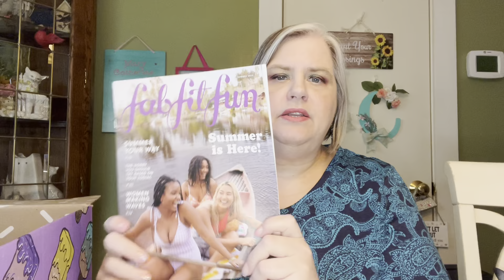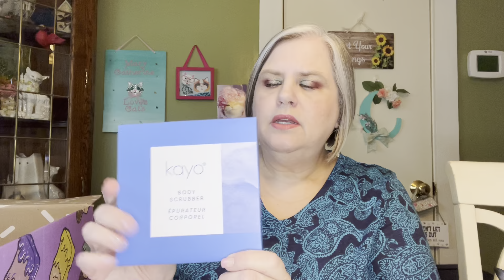FFF MYSTERY BUNDLE BATTLE *16*with JM Unboxing&More💙🦋Uncustomized Summer Box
@johanamaysonet ‘s Video~

My FabFitFun Summer Customized Box Video~

How to make your YouTube account public ~

Silver Swag Box Code: CATS15

Color Curate by So Susan

Heaven Panty

ref=MaryCatherineLovesCats7136

Ends Thursday July 21, 2022 at Noon CT.

Friend Mail:
Mary Flanagan